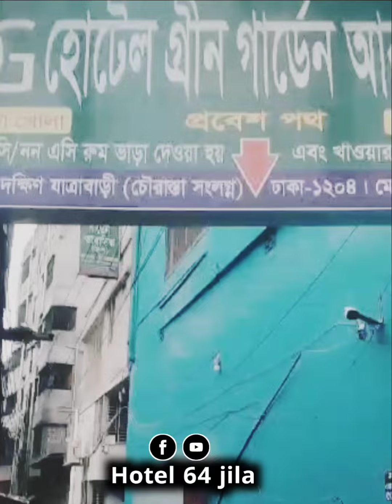01973135370 abasik hotel হোটেল গ্রিন গাডেন আবাসিক হোটেল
হোটেল বুকিং ও বিস্তারিত